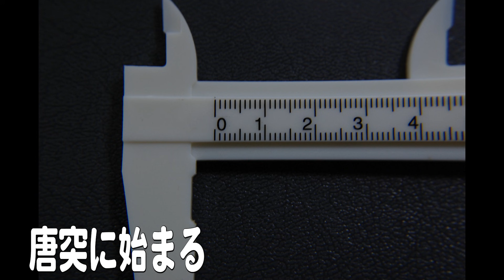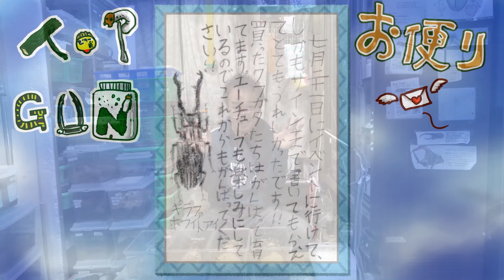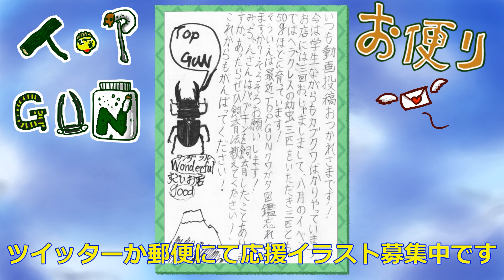オオクワガタの幼虫を材で飼育する方法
418-0111 静岡県富士宮市山宮２６６　TOP　GUN